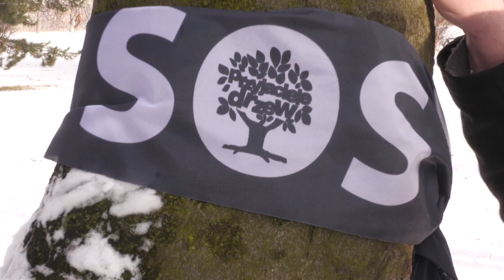DajmyDrzewomPrawo. Aktywiści chcą zwrócić uwagę na ich rolę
10 grudnia to Międzynarodowy Dzień Praw Człowieka. Tę okazję postanowili wykorzystać aktywiści z wielu miast Polski, także z Wrocławia to tego, aby zaapelować, że jednym z nadrzędnych praw człowieka jest prawo do środowiska. Stworzyli akcję DajmyDrzewomPrawo.